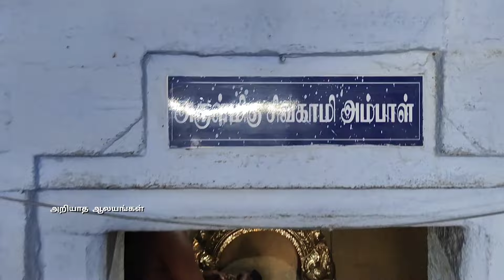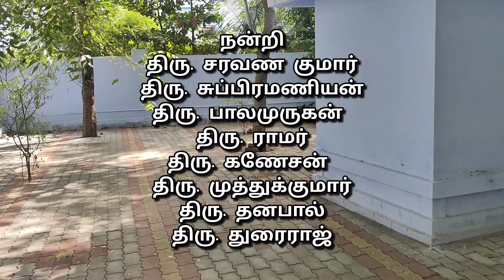வீரத்திற்கு கட்டிய சிவன் கோவில்!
விருதுநகர் மாவட்டம் ராஜபாளையம் அருகே அயன் கொல்லங்கொண்டான் இன்று கிராமத்தில் கிட்டத்தட்ட 800 ஆண்டுகள் பழமையான பாண்டிய மன்னர்களால் கட்டப்பட்ட பழமையான சிவன் கோவில் ஒன்று உள்ளது, இந்தக் கோவிலை கிபி 1250 இல் இரண்டாம் மாறவர்மன் விக்ரம பாண்டிய மன்னர் கட்டியுள்ளார், எனவே இங்கு இருக்கும் மூலவரின் பெயர் விக்ரம பாண்டீஸ்வரர் என்ற பெயரில் அழைக்கப்படுகிறார், பாண்டியர்களின் வெற்றிக்காக கட்டப்பட்ட சிவன் கோவில் ஆகும், ஒரு காலத்தில் மிகப்பெரிய கோவிலாக இருந்த இந்த சிவாலயம் இன்று ஒரு கால பூஜை மட்டுமே நடத்தும் இடத்தில் இருப்பது வருத்தமாக ஒன்றாக உள்ளது, 2005 ஆம் ஆண்டில் இந்த கோவிலுக்கு கும்பாபிஷேகம் நடைபெற்றுள்ளது அதன் பிறகு 20 ஆண்டுகள் ஆகியும் எந்த கும்பாபிஷேகம் நடக்காமல் உள்ளது. மேலும் இந்த கோவிலுக்கு நிறைய திருப்பணிகள் செய்து வருகின்றனர் இந்த திருப்பணிக்கு உதவ வேண்டும் என நினைத்தால் கீழே இருக்கும் எண்ணுக்கு தொடர்பு கொள்ளுங்கள் உங்கள் உதவிகளை செய்யுங்கள் முடிந்த அளவு இந்த காணொளியை ஷேர் செய்து அனைவருக்கும் தெரியப்படுத்துங்கள் பாண்டியர்கள் கட்டிய இந்த சிவாலயத்தை பாதுகாப்பது நமது கடமை 🙏❤️

விவரங்களுக்கு
அறியாத ஆலயங்கள்